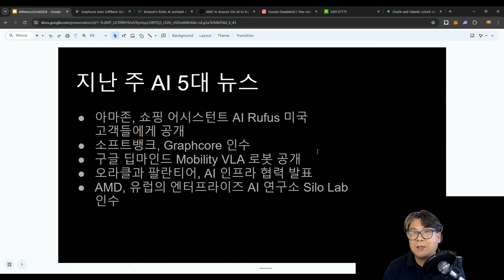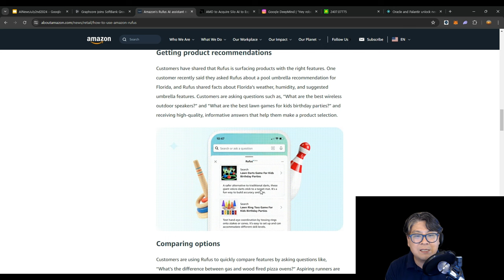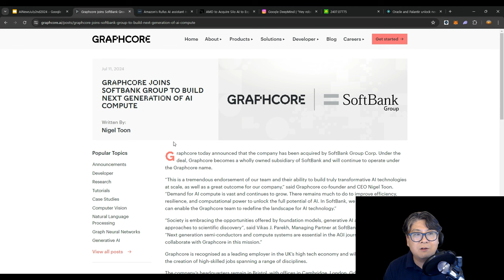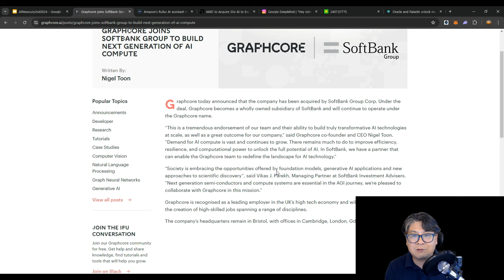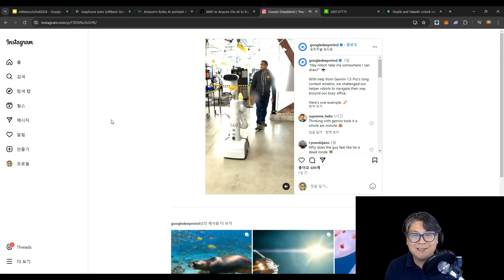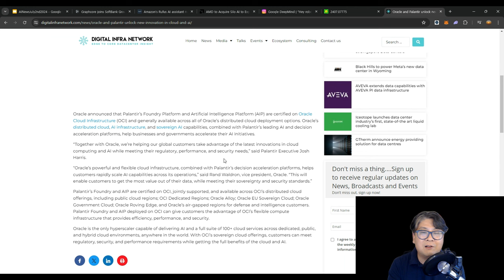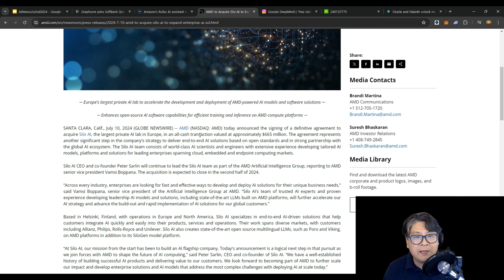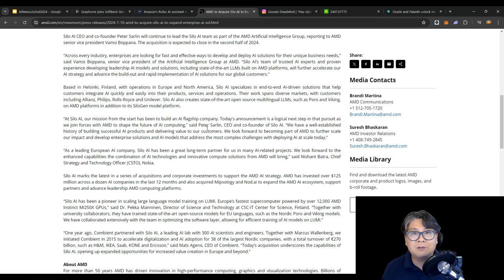AI 주간 뉴스 Top 5: 2024년 7월 2주차 (Amazon, AMD, Graphcore, Mobility VLA)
아마존, 쇼핑 어시스턴트 AI Rufus 미국 고객들에게 공개
소프트뱅크, Graphcore 인수
구글 딥마인드 Mobility VLA 로봇 공개
오라클과 팔란티어, AI 인프라 협력 발표
AMD, 유럽의 엔터프라이즈 AI 연구소 Silo Lab 인수